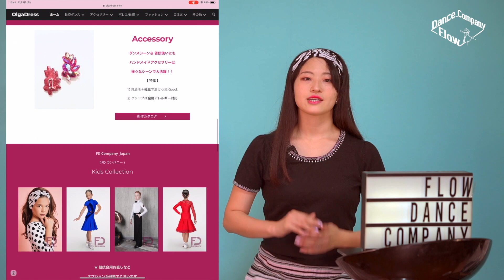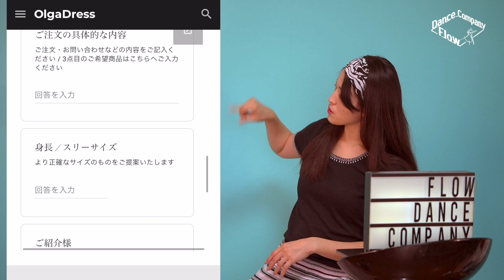プロ社交ダンサーの練習動画 ワルツ・スローフォックストロット【バリエーション】オルガドレスコラボWaltz Foxtrot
動画の後半に嬉しいキャンペーン参加方法についてのお知らせがあります！
（終了しました、たくさんのご参加ありがとうございました😊）

◤YouTube視聴者様限定プレゼント企画（〜１１月３０日まで）◢
📢12000円以上お買い上げで嬉しいプレゼントGET🎁
Step①
オルガドレスのHPからお好きなウェア・グッズを選ぶ（型番を控える）
Step②
注文画面へ。必要事項を記入
Step③
紹介者の欄に「fdcコラボ」と入力→送信
Step④
 オルガドレスさんより内容詳細の確認メールが送信されます。
ご確認いただきました後にご注文確定となります。

《キャンペーン特典について》
🅰️合計19800円以上ご購入者様
・新作トップスを1点（9600円〜12800円相当）
-KY-508/2 (ボディ)
-GL-916/2 (ブラウス)
-BL-599(ブラウス)
の3点よりいづれかをお選びいただければと思います。

🅱️合計12.000円以上のご購入
・ヘアーバンドをプレゼント（2800円相当）
※カラーバリエーションとして赤色、黒色、ヒョウ柄、ドット柄とお選びいただけます。

特典🅰️ 🅱️のプレゼントはいづれかとなります。

◤オルガドレス紹介◢
世界中で大人気のFD Company の日本総代理店、レディースはもちろんキッズやメンズも豊富です。お洒落で高品質なのにお手頃価格、ただ今日本で人気急上昇中！
サイズもSSから3Lまで、カラーバリエーションもたくさんございます。
様々なオプションに対応させていただきます、グループやフォーメーション等にもおススメです。

プロ社交ダンサーの練習動画  ワルツ・スローフォックストロット
（↓時間の部分をクリックすると、各章へダイレクトに飛ぶことができます。）
00:00　①PLOG
03:45　②コラボキャンペーンのお知らせ
07:12　③キャンペーンPVダイジェスト

このチャンネルでは、社交ダンスの初心者の挫折をかたっぱしから潰すお役立ちコンテンツを発信しています。
⬆︎こちらのリンクをクリック⬆︎

Flow Dance Companyは悩めるあなたを応援します。
質問や、テーマのリクエストをぜひコメント欄にお書きください。皆様からの貴重なご意見をお待ちしております。

ダンスのある生活って、
大人になってもワクワクを与えてくれます。

私たち自身がプロとして成長し、
ダンスを楽しむことで
皆さんがハッピーに社交ダンスと出会い、
挫折せず夢を追うことができる。
そんなお手伝いができたらと思っています

通常のダンスレッスンに加えて、
当カンパニーでは「プロモーション動画制作」「動画編集」のご依頼を承っております。

レッスン情報や、さらに詳しい情報はホームページをご覧ください。
◆Flow Dance Companyのホームページ

Flow Dance Companyレッスン案内
【大阪】
〒545-0052　大阪市阿倍野区阿倍野筋1-6-1　あべのキューズタウン 203
スタジオフォレストリブ内

〒542-0081　大阪府大阪市中央区南船場２丁目１２−１６
ビリーホールにて土曜日に団体レッスン開講中
【奈良】
〒639-1103 奈良県大和郡山市美濃庄町２３
ダンスホール大御門内